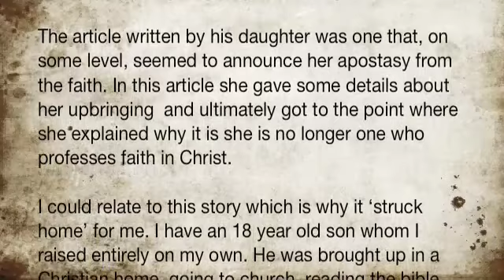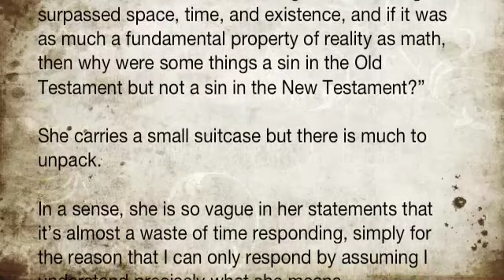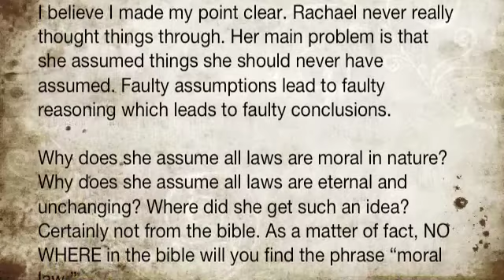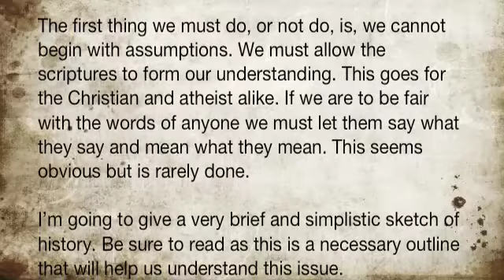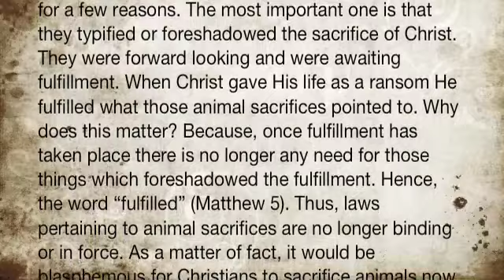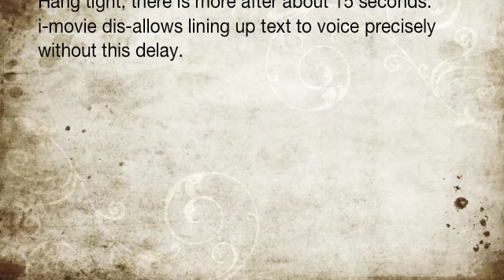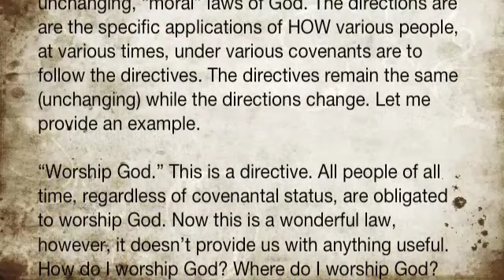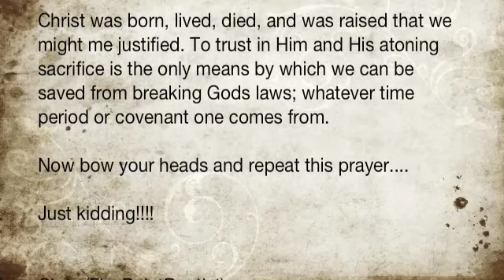Response To Rachael Slick